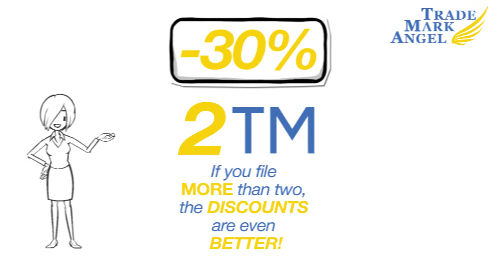What should I protect?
We suggest protecting your company, product or service name, and your logo. In this case, two trademarks are typically needed, and that can get expensive.

And remember:

♥♥♥ Award-winning is nice,
♥♥♥ At less than half the price!